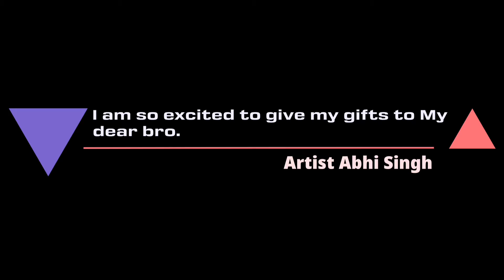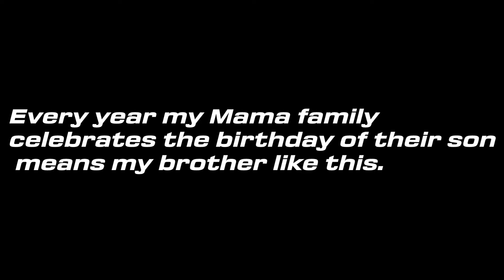❤Most Imp. Day In Every Year 🥰😘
@YouTube Creators  @YouTube  @YouTube Viewers